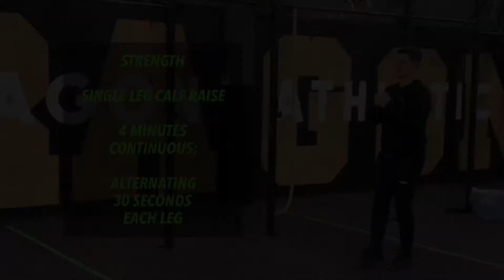Dragon Athletic WOD 4/3/21